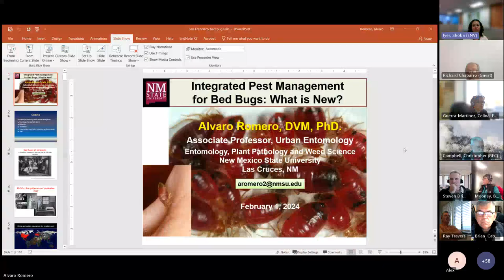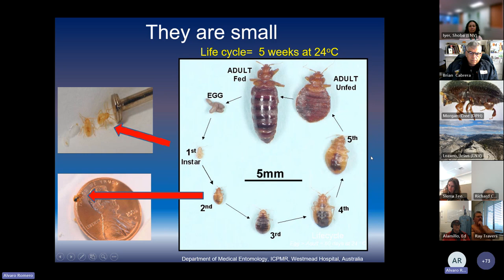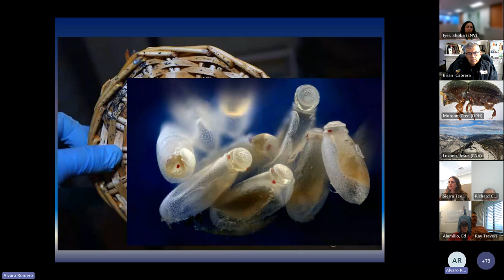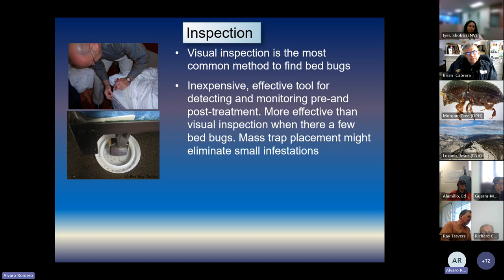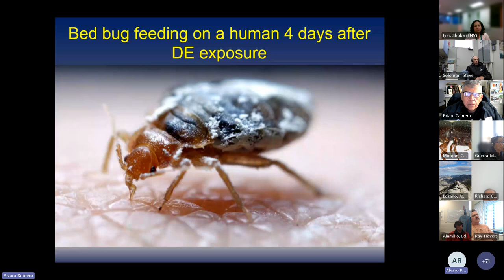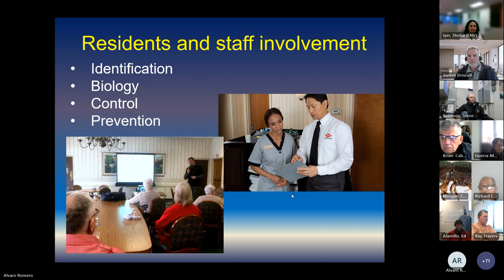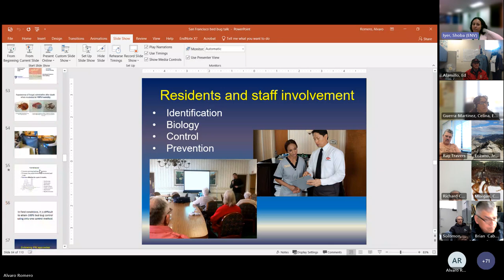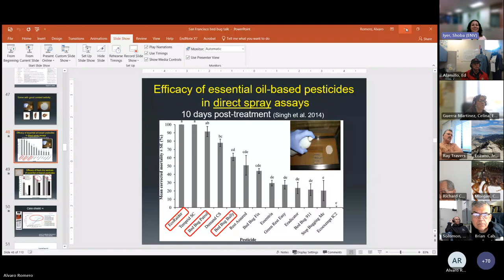IPM Meeting: IPM Strategies for Bed Bugs, 2/1/24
SF Environment IPM Meeting
Meeting Date: February 1, 2024

Presentation title: IPM Strategies for Bed Bugs

Featured speaker: Dr. Alvaro Romero, Associate Professor of Urban Entomology at New Mexico State University

The following topics are covered:
- History of bed bugs as urban pests, including global resurgence trends
- Risk factors and identification of bed bug infestations
- IPM strategies for prevention and management of bed bug infestations